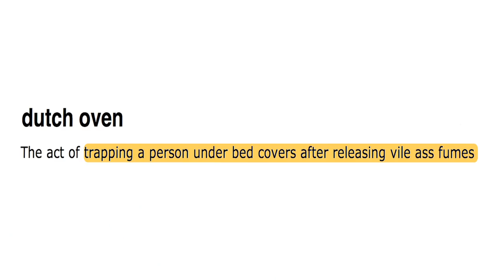Dutch Oven - Urban Dictionary Videos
Dutch Oven - The act of trapping someone under bed covers and releasing vile, ass fumes.

Watch as Kevin traps tricks his hotie girlfriend by leading her on then giving her a mouthful of ass gas. We upload a new video every 2 days!

Actors/Actresses:
Ronnie Alverez

Video Specks:
Shot on a Sony EX-1 and a Cannon Vixia HF-s100
Seven different versions were made in order to produce the final product. (What you are watching now)